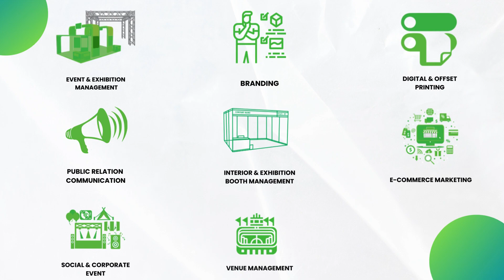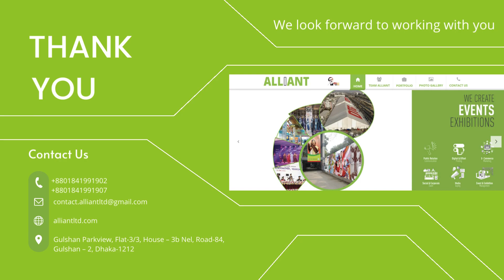ALLIANT LTD. COMPANY OVERVIEW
Ready to take your business to the next level? We're here to help. Watch our COMPANY OVERVIEW video and discover how ALLIANT LTD. can be your strategic partner!